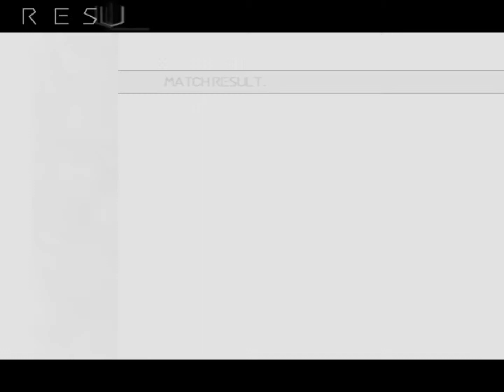Sora: Suguri SP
And then Suguri was the galaxy!